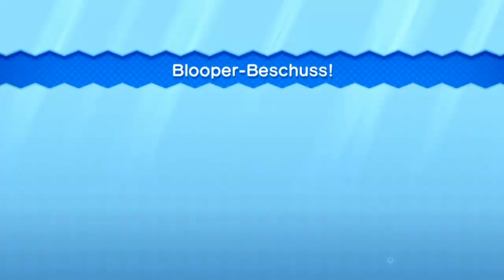Let's Play New Super Mario Bros. U (100%) - Part 5 - Secret-Party!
Nach dem Turm wird es höchste Zeit, den Secret Exit im Eichenhain nachzuholen, doch bei den Spikes finden wir neben clever versteckten Sternenmünzen einen weiteren Secret Exit - Mini-Mario sei Dank! Das Spiel steckt voller Überraschungen!

Komplett gelöste Level / Welten mit allen Sternenmünzen in diesem Part:
Sandkuchenwüste
- Sandkuchenwüste-Burg / Turm | Trubel im Turm der bewegten Steine
Eichenhain
- Eichenhain-2 | Schiefes Bergwerk (Geheimausgang)
- Eichenhain-Blooper | Blooper-Beschuss!
Sandkuchenwüste
- Sandkuchenwüste-4 | Spikes Sandkasten (Geheimausgang)

Layer-Cake Desert
- Layer-Cake Desert-Tower | Stoneslide Tower
Acorn Plains
- Acorn Plains-2 | Tilted Tunnel (Secret Exit)
- Acorn Plains-Blooper | Blooper's Secret Lair
Layer-Cake Desert
- Layer-Cake Desert-4 | Spike's Spouting Sand (Secret Exit)